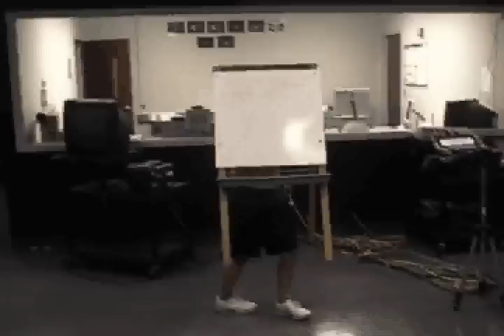New Numa Numa Music Video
Made in a TV Studio Class. Was alot of fun to make... the music doesn't match the actions since we loaded in on here... don't know why